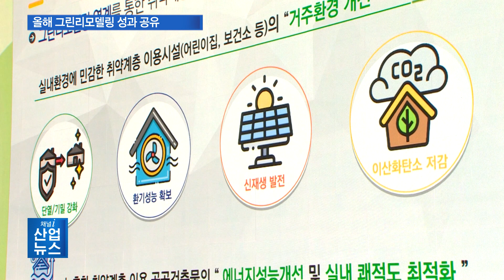그린리모델링, 에너지 소비 줄고 만족도 오르고_산업뉴스[산업방송 채널i]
취약계층이 이용하는 노후 건축물의 거주환경을 개선하고 에너지 효율을 높이기 위한 그린리모델링 사업성과를 공유하는 자리가 마련됐습니다.
국토안전관리원은 그린리모델링 성과공유회를 열어 리모델링 확산에 이바지한 공로자들에게 감사패와 표창장을 전달하고 올해 사업성과를 발표했습니다.

특히 올해는 기존 어린이집과 보건소, 의료시설에만 한정됐던 그린리모델링 사업지원을 경로당과 도서관까지 확대해 추진한 결과도 공유됐습니다.

이번 그린리모델링 사업에는 총 617개소가 선정됐고, 사업비로 총 1,710억 원의 국비가 교부됐습니다.

국토안전관리원은 이번 공유회를 통해 사업 발전방안을 모색하고, 오는 2025년 공공건축물 그린리모델링 의무화에 대비해 다각적인 지원 방안을 준비하겠다고 밝혔습니다.